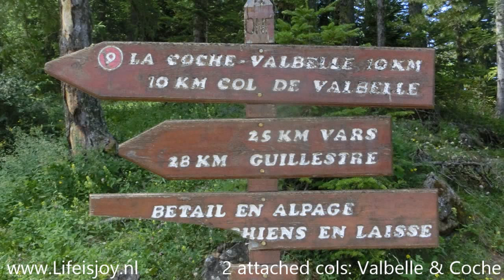Enduro Trip part 1: Ski resort Risoul France dirtroads and ski slopes on BMW R1200GS motorbikes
Enduro part 1: Ski resort Risoul France

French Alps between Briançon and Gap
Ski area with 180 km (110 mi) ski runs
55 ski lifts with maintenance dirtroads
Altitude between 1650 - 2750 metres
Linked to the Forêt Blanche ski area
Roads mixture of sand and gravel
Attached 2 cols: Valbelle & Coche
Famous sunny climate: 300 days year
Overlooking artificial lake Embrun